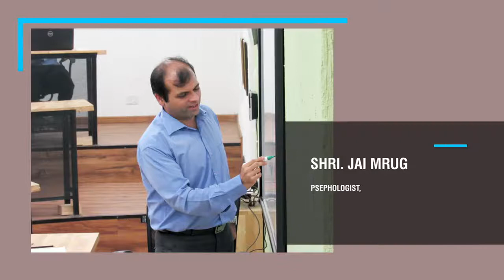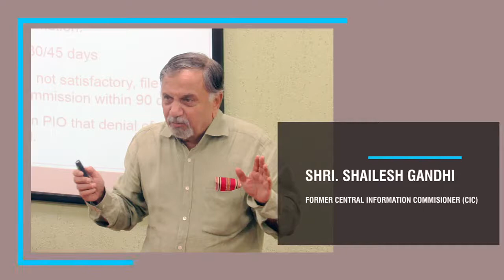IIDL Final 01 Jul 2018 v1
Indian Institute of Democratic Leadership (IIDL)